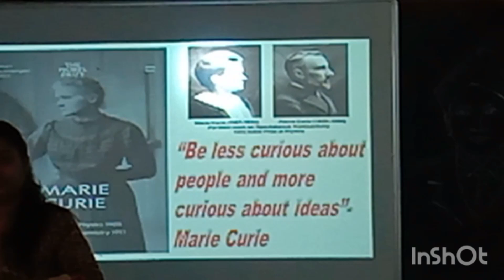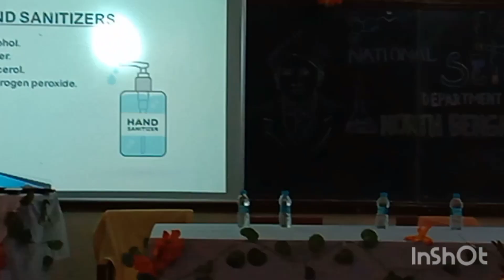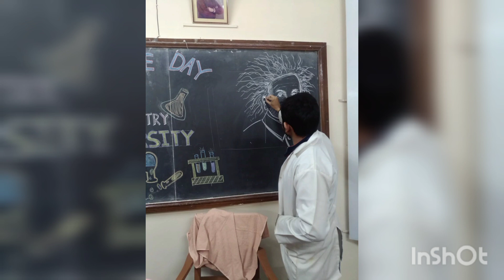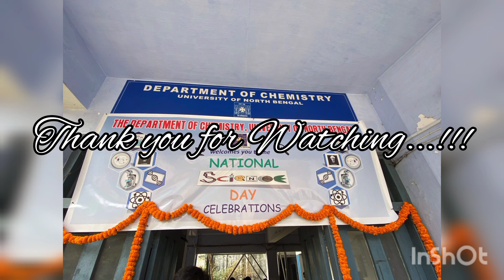NATIONAL SCIENCE DAY 2022 Celebration , Department of Chemistry , UNIVERSITY OF NORTH BENGAL | Nbu